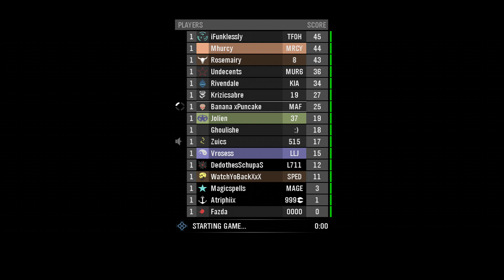Jolien: 1v1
(All descriptions removed.)